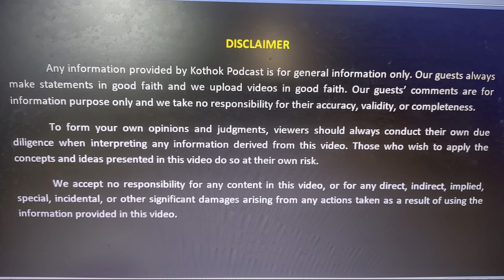Sunil Debbarma|| Tiprasa Social activist -TSF,Tiprasa Accord & Beyond || Kokborok Podcast - Ep #06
Lamsogo (Welcome)
In this episode we have a discussion about the early life ,initial social activities, TSF journey and future endeavours of our Guest. Our Guest has shared his opinion and perspectives about our Tiprasa political conditions including the recent Tripartite agreement  among the Union Government of India, Tripura State Government and TIPRA Motha.

Hope you guys will enjoy this episode.

Hambai (Thank you)

Guest :
Mg. Sunil Debbarma
Ex TSF member.